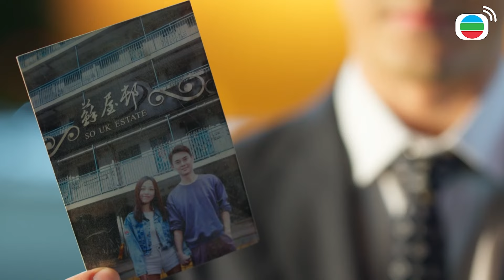Danh Tiếng Gia Tộc II - Nút thắt trong lòng trước sau gì cũng phải gỡ ra